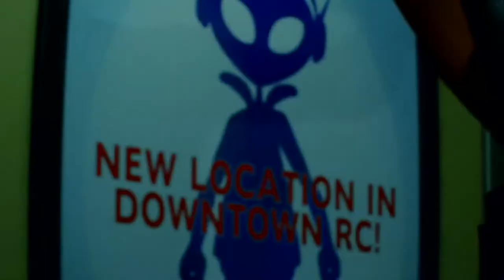RESIDENT EVIL 3 Part 8